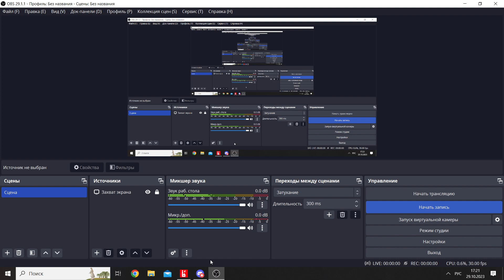"Это был мой план, чтобы сюда попасть" REDWest LifeRP